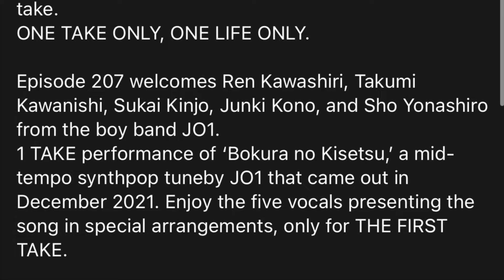JO1「僕らの季節」海外の反応 / THE FIRST TAKE. 心を揺さぶるハーモニーに感動！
This is a reaction video to JO1 – Bokura no Kisetsu / THE FIRST TAKE

JO1 is a Japanese boy band formed through the reality competition show Produce 101 Japan. The group is composed of eleven members: Issei Mamehara, Ren Kawashiri, Takumi Kawanishi, Shosei Ohira, Shion Tsurubo, Ruki Shiroiwa, Keigo Sato, Syoya Kimata, Junki Kono, Sukai Kinjo, and Sho Yonashiro.

Original Video:
Credit to THE FIRST TAKE

Our Members: Thank you so much :)

Peter Cooper-DKR Solid Supporters

mimomo-DKR Fanatics
Jay Cooper-DKR Fanatics

Yama 100-DKR Buddies
神戸天凧-DKR Buddies
JHK11-DKR Buddies

伊東英男-DKR Angels
とおりもん-DKR Angels
Bleauwolf2-DKR Angels

ClutchPedalReturnSprg-DKR Angels

Thank you so much 🙏🙂 海外の反応 jo1 reaction ベトナム reaction to jo1 jo1 wandering reaction